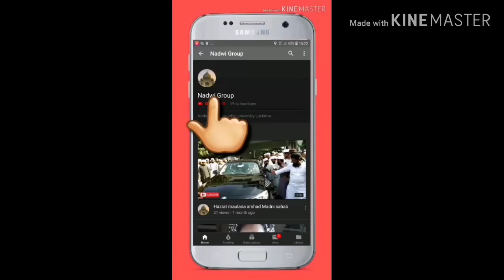Nadwigroup Naate pak (voice mohd samrez) student of madarsa sayyed abul hasan Ali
امید ہے کہ آپ لوگ خیریت سے ہوں گے.
آپ حضرات کا بہت بہت شکریہ کہ آپ حضرات نے ہمیں بہت سپورٹ کیا. چاہے وہ سبسکرائبر کے لحاظ سے ہو یاکہ ویور کے لحاظ سے ہو.
آپ لوگوں کی خواہش پر محمد سمریز کی آواز میں حمد پاک لیکر حاضر ہوا ہوں. آپ حضرات س گزارش ہیکہ ویڈیو کو زیادہ سے زیادہ گروپوں میں شیر کریں.
شکریہ جزاک اللہ